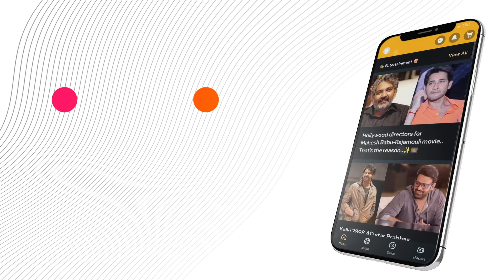నా తల తీసి నీ కాళ్ళ దగ్గర పెట్టాలనుంది చిరంజీవి | @MediaFxMovies | TollyRaju Ep